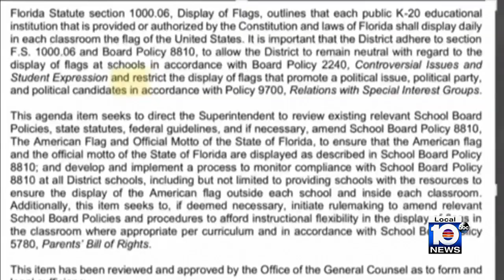Miami-Dade school board votes on which flags can be displayed in classrooms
The Miami-Dade County School Board passed an item on Wednesday that sparked some controversy with LGBTQ advocates.